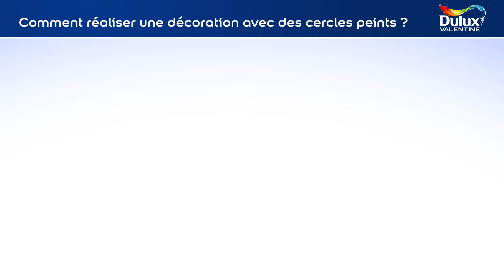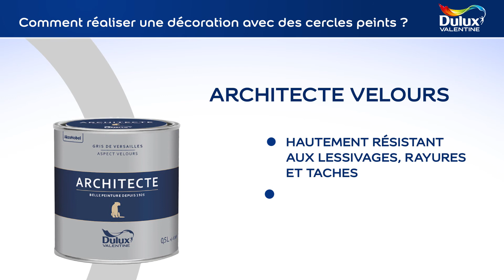Comment réaliser une décoration avec des cercles peints ?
Dulux Valentine vous accompagne étape par étape pour réaliser une décoration avec des cercles peints.  Découvrez les outils indispensables, les gestes nécessaires et notre nouvelle peinture Architecte qu'il vous faudra pour réaliser cette effet.